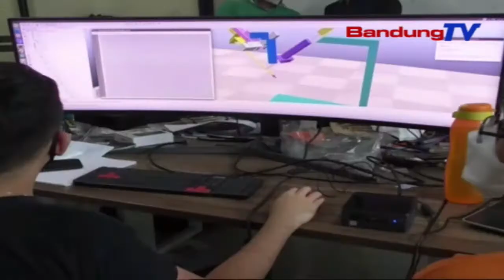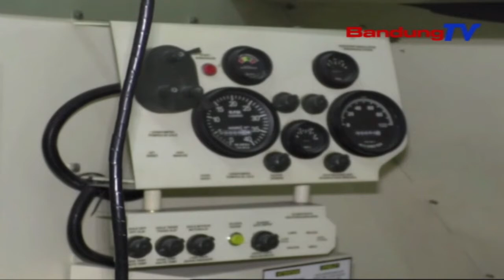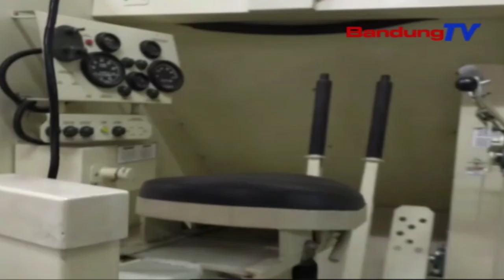Kolaborasi Alumni ITB Hadirkan Produk Berteknologi Tinggi | SBR | BANDUNGTV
SBR | BANDUNGTV | KRISANTI | Kebutuhan masyarakat dan negara akan produk berteknologi tinggi seperti simulator semakin tinggi di Indonesia, Jabar khususnya. Hal tersebut dijawab oleh para alumni ITB dengan upaya menghadirkan produk-produk kekinian melalui kolaborasi antara alumni senior dan junior.